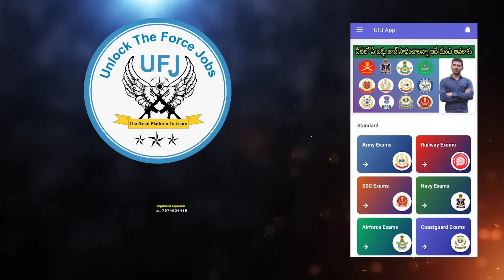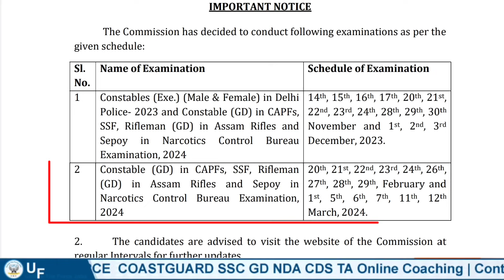SSC GD Constable Exam Date In Telugu | SSC GD Big Update In Telugu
👉 వీక్లీ టెస్టులు
👉 ప్రీవియస్ పేపర్స్

_________"👨‍💻Demo Classes 💐"____________